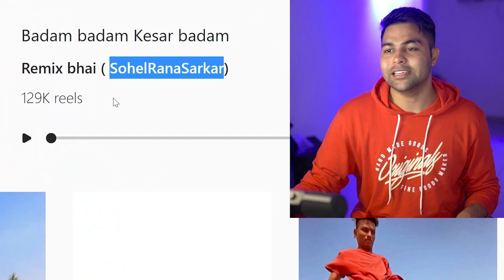Kacha Badam Viral Song & Jawed Habib Spit On Woman 🤮